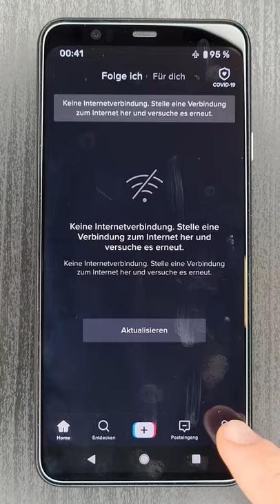📚 Speicher auf Handy voll: Der Cache könnte der Grund sein || DasIstJay || WWWT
Wer nicht gerade ein Smartphone mit 128 Gigabyte internem Speicher oder mehr hat, könnte bereits des Öfteren in die Situation gekommen sein, dass der Platz für neue Apps, Bilder und Netflix-Downloads knapp wird. Verzweifelt wird nun der größte Speicher-Fresser gesucht, wobei der meist versteckt als Cache langsam aber sicher immer mehr Platz einnimmt. Was der Cache ist und wie ihr ihn löscht, seht ihr im Video!